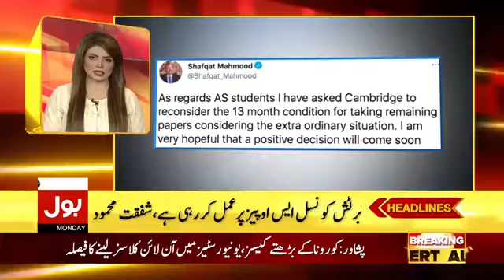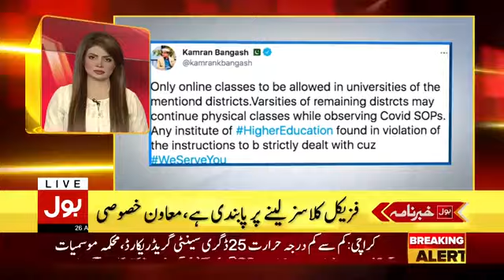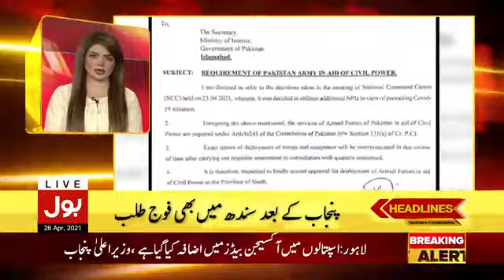shafkt mahmud k papers k lya but bra ilan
shafkt mahmud na aj bar ilan kiya, jis ma school sa jory bacho k papers k bary ma ek ahm fasla huw, milk ma but zyda carona cases ho gy ha plz dua ki applil ha for all Muslims, thanks for watching My channel,  plz subscribe to My channel like and shair my videos